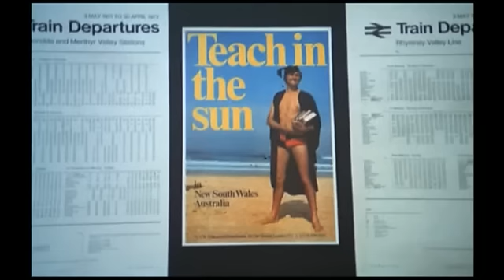"Sunstruck": Out on DVD 04/08/2014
This light-hearted, marvellously enjoyable family drama stars Harry Secombe as a Welsh schoolteacher and choirmaster who emigrates to Australia to 'teach in the sun' -- but finds reality falls somewhat short of the blissful image on the recruiting poster. Filmed in central New South Wales, directed by TV comedy stalwart James Gilbert and co-starring multi-award-winning Australian actor John Meillon and veteran British character player Derek Nimmo, among others, Sunstruck is presented in a brand-new transfer from the original film elements in its as-exhibited theatrical aspect ratio.